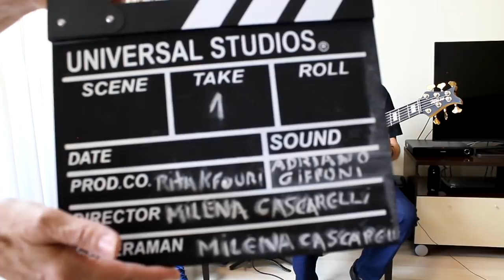Adriano Giffoni e Celso Pixinga | Bom Dia ContraBaixo | EP #54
Celso Pixinga em um bate papo com Adriano Giffoni no quadro Bom Dia Contrabaixo - Episódio #54.